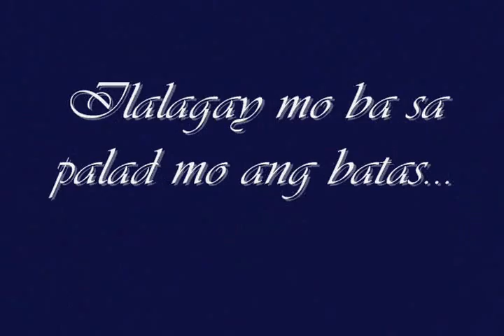group 2 MOSES MOSES -Trailer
school project OLD CABALAN INTEGRATED SCHOOL, OLONGAPO CITY
sy 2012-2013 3rd year HS